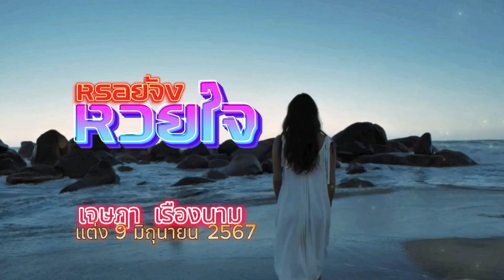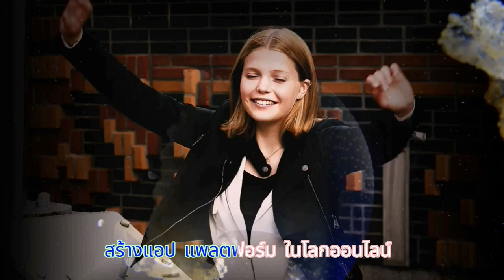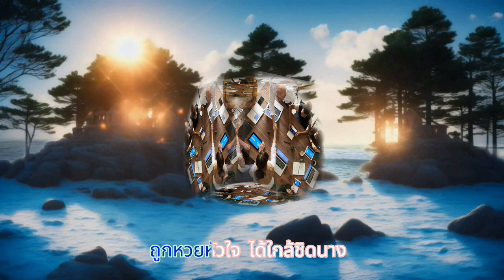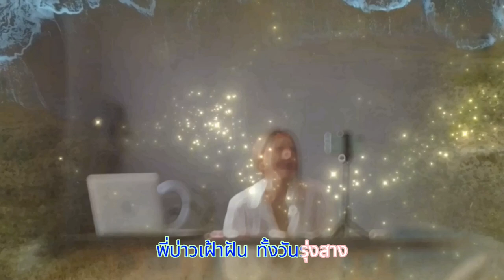หรอยจัง "หวย" ใจ : เจษฎา เรืองนาม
ร้อง : เจษฎา เรืองนาม
คำร้อง ทำนอง : เจษฎา เรืองนาม
แต่ง 9 มิถุนายน 2567